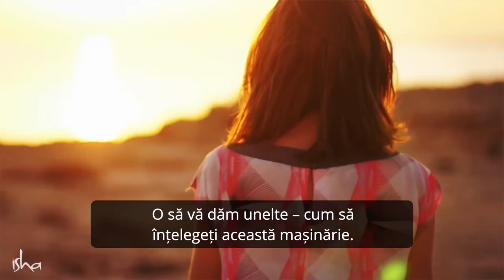Cum Să Depășești Momentele Dificile din Viață - Sadhguru